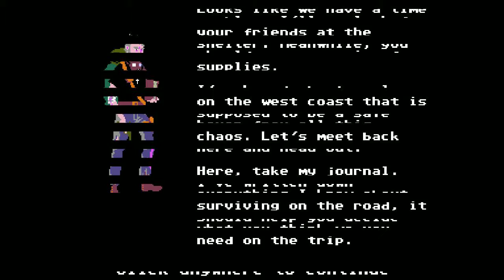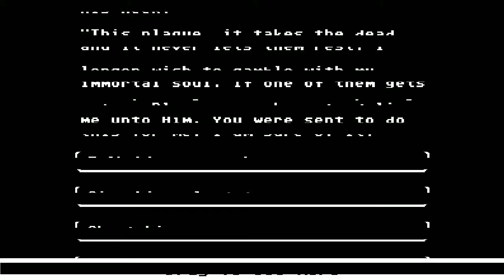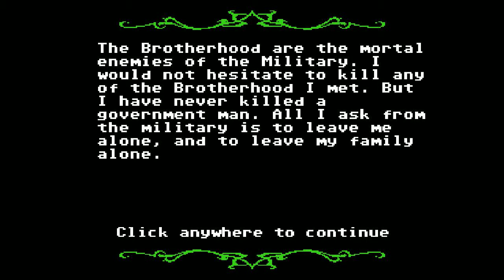Organ Trail Part 1?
I really dont know if im going to make another one of these.